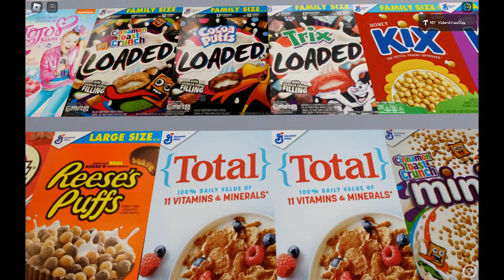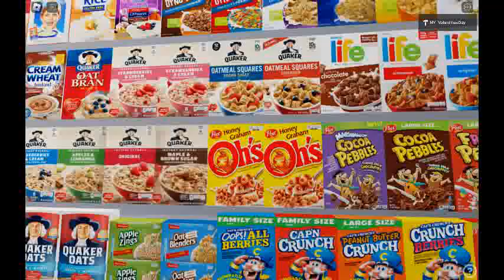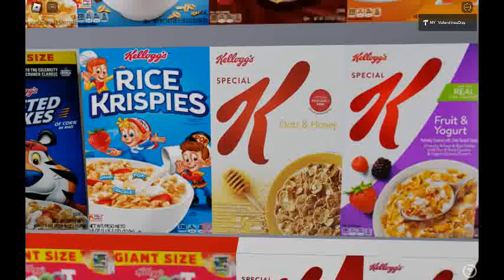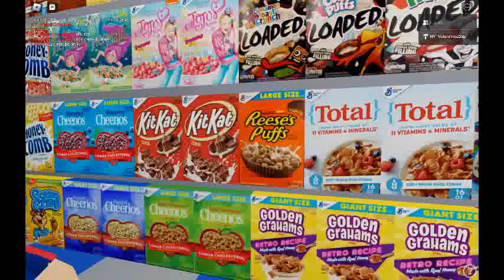American USA Cereal Aisle at Foodtown Supermarket Bronx NY Roblox Part 1